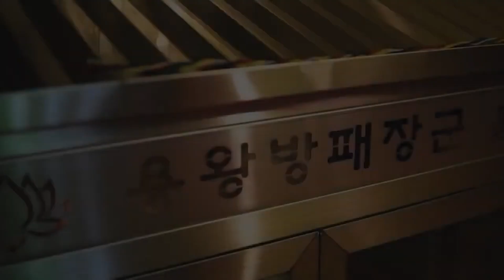2022년 대운이 들어온 48세 토끼띠 운세★남양주점집 하나점집 구리점집 용왕방패장군★